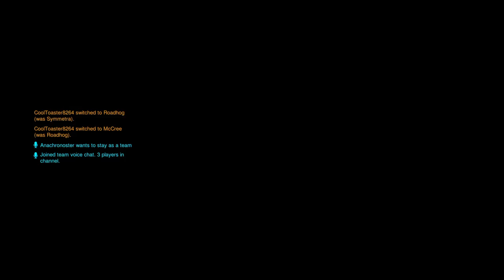Overwatch: Origins Edition:Ginji is the best!!!!!!!!